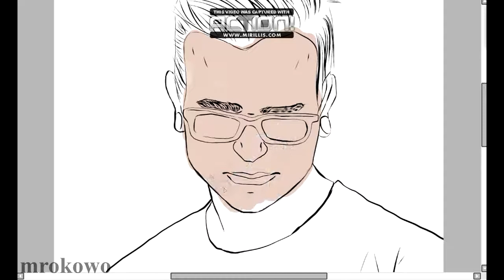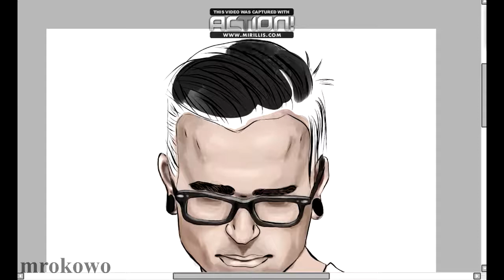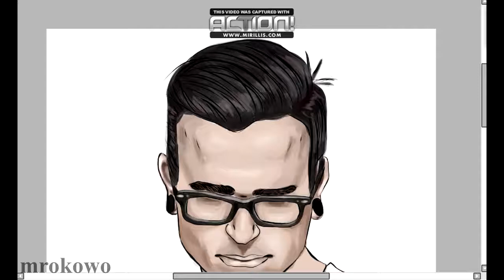[speedpaint] 𝕵𝖔𝖊𝖑 𝕭𝖎𝖗𝖈𝖍